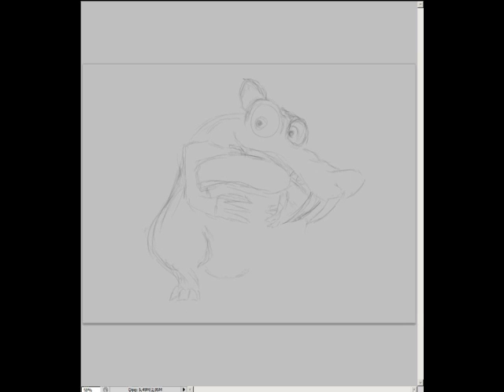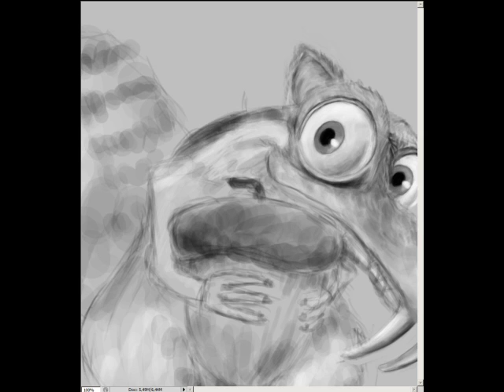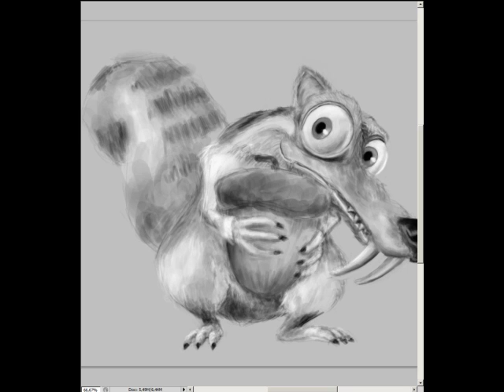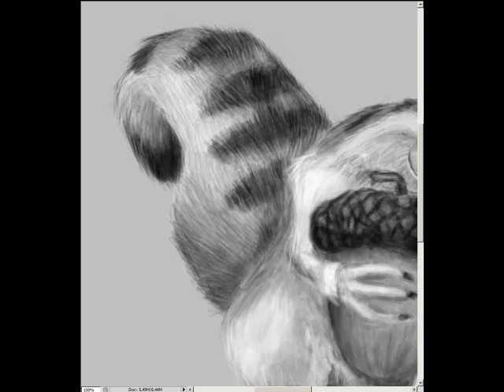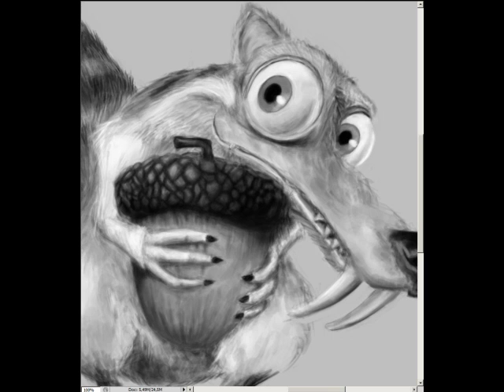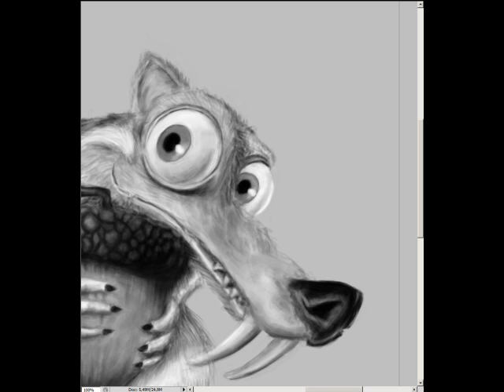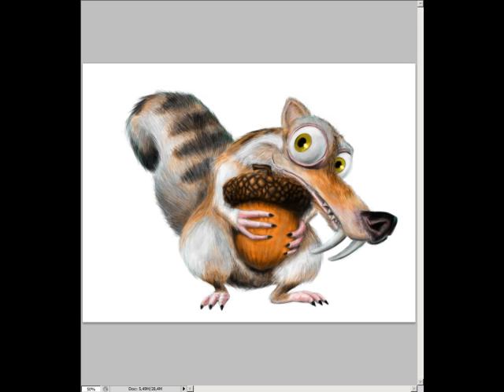Speed Painting Ice Age - Scrat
Time-lapsed recording of drawing a Scrat from Ice Age.
Speed-up ratio 30x (real-time length ~4h)